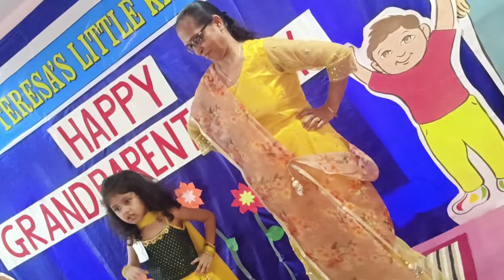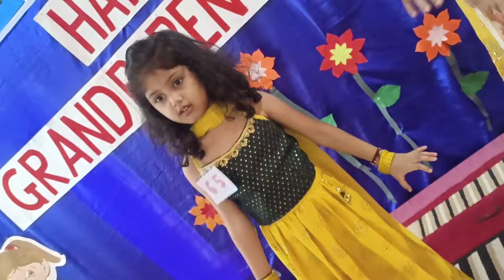Grandparents Day Participants 9